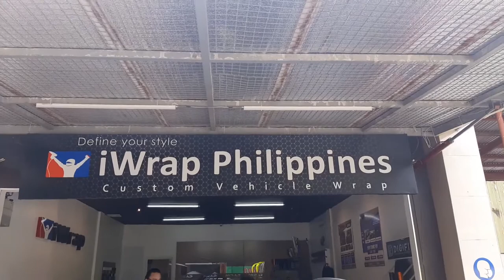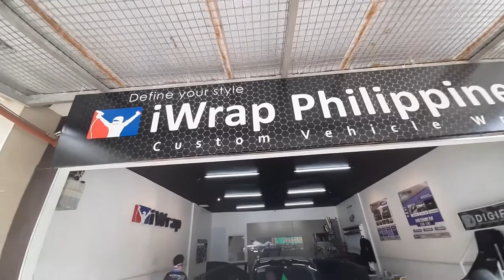Roadtrip: IWRAP PHILIPPINES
Iwrap Philippines located @ Mandaue City, Cebu
iWrap Auto Styling uses car wrapping film specifically designed to wrap cars. These wraps are not ordinary stickers or decals. Our car wrapping films are not permanent and won’t hurt your ORIGINAL paint. In fact, automotive wraps protect and preserve your paint from ultra-violet light, sand, stones, insects, bird droppings and other elements.